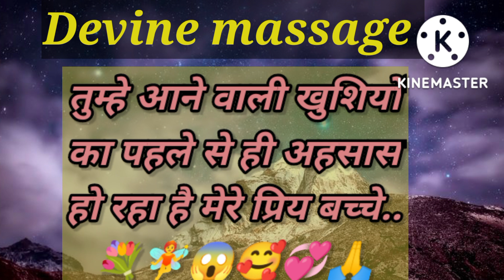तुम्हे खुशियो के आने का अहसास हो रहा है || life after spiritual awakening || sign of happiness...💐💐